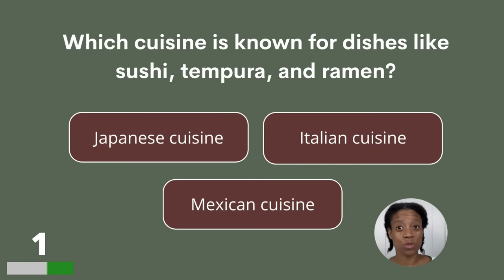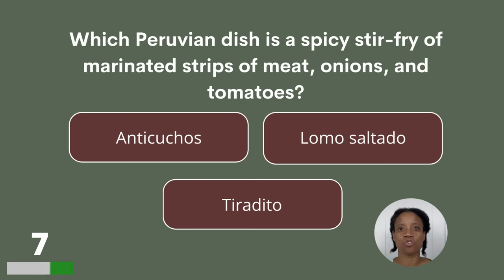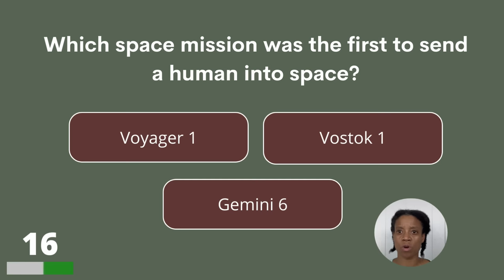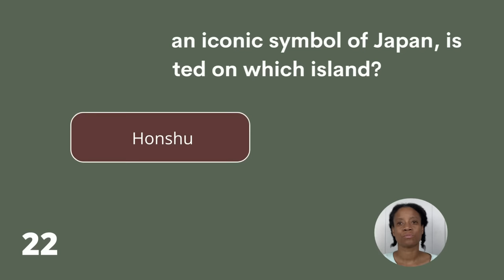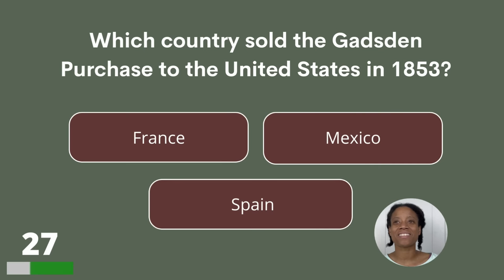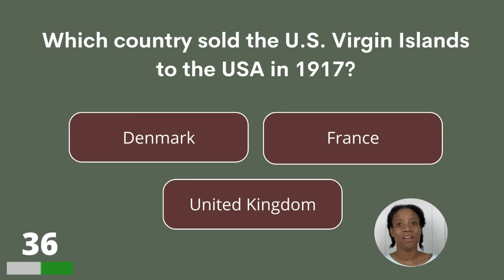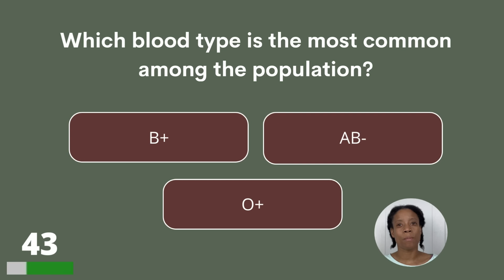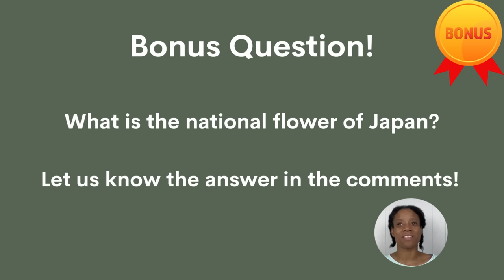Tough Trivia Quiz For Seniors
Trivia quiz for seniors! How many can you score?

Answer bonus question:
The cherry blossom